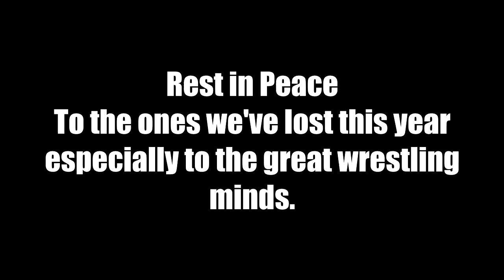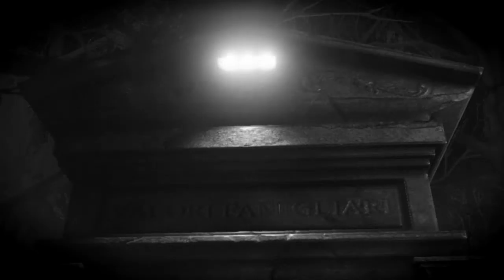IFW: Extra #1 (12/31/2020) | CAW Wrestling | WWE2K19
From all of us at the MWNetwork, have a safe and Happy New Year!